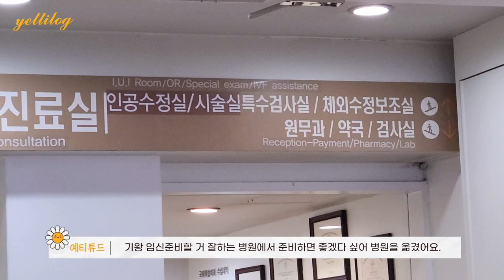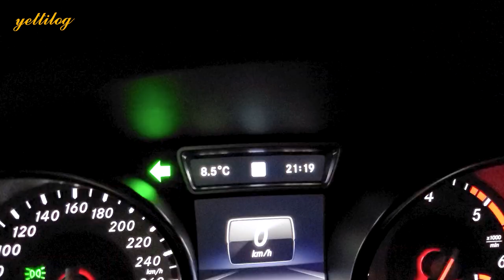강사의 목관리는 생명... 성대결절 의심증상. 목소리가 안나옵니다 😥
(손예진강사의 브이로그)